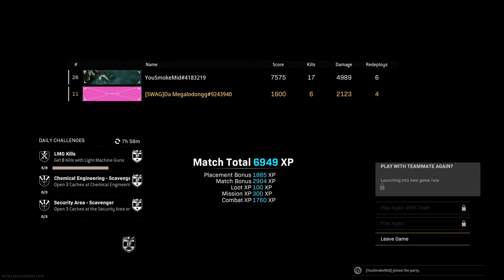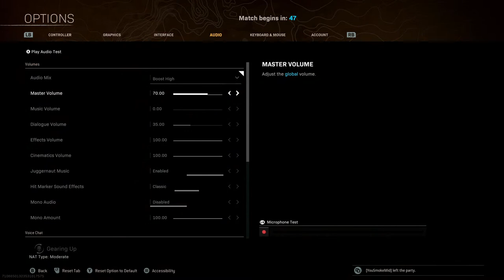Rebirth Regirth Livestream